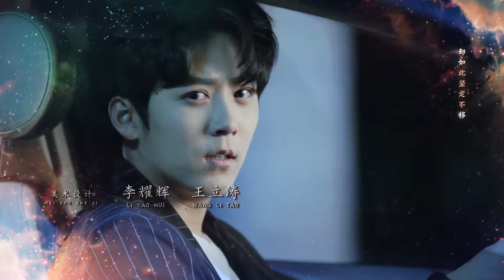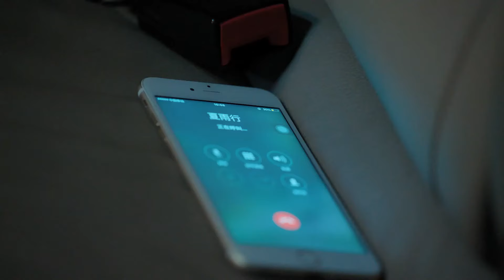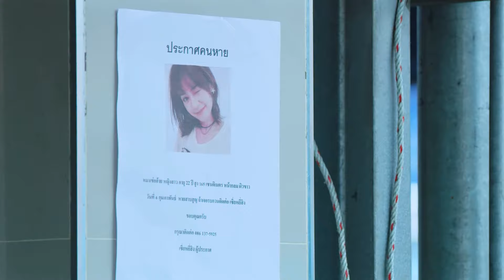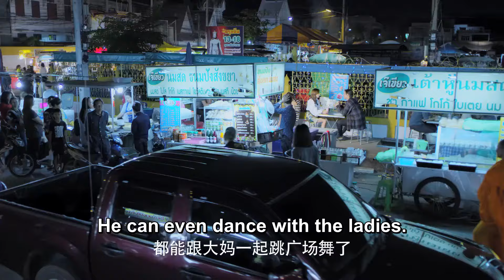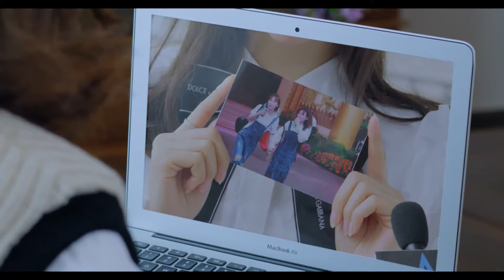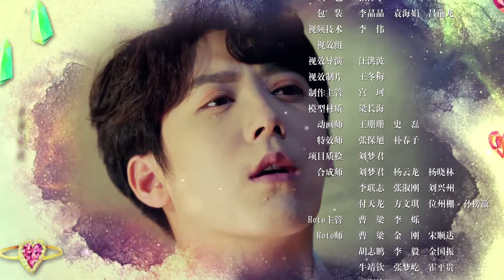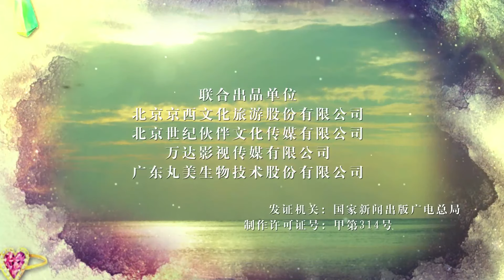【Eng Sub】EP 45丨I Love You, That's My Fate丨Love is Fate丨我爱你 , 这是最好的安排丨Vin Zhang, Zheng He Hui Zi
The three friends Ma Dong Shan, Han De Chang, and Song Tian Ming set up a hotel together. Thirty years later, Ma Dong Shan has fallen ill, Han De Chang died early and Song Tian Ming lost his son. Therefore, Ma Dong Shan, who is the chairman, wants his daughter Ma Ke Ai to inherit the hotel and calls her back from abroad. In the meanwhile, Ke Ai gets into a car accident and barely escapes death, but gains a new ability after waking up again: she can see into the future. Upon hearing about her father’s illness, she immediately returns back home. After a series of accidents happen, Ke Ai realizes that there must be some big secret behind it. Together with Xia Yu Xing by her side, Ke Ai withstands all upcoming hardships and also finds love along the way.

【Eng Sub】EP 45丨Love is Fate丨I Love You, That's My Fate丨我爱你 , 这是最好的安排丨Vin Zhang, Zheng He Hui Zi
❤CAST MEMBERS❤